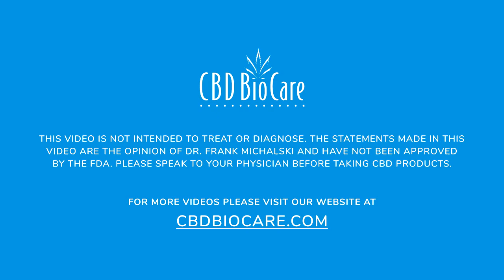CBD for Parkinson's Disease with Dr. Frank Michalski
CBD BioCare's Stacey Pitts interviews Dr. Frank Michalski about how CBD is helping people with the symptoms caused by Parkinson's Disease.